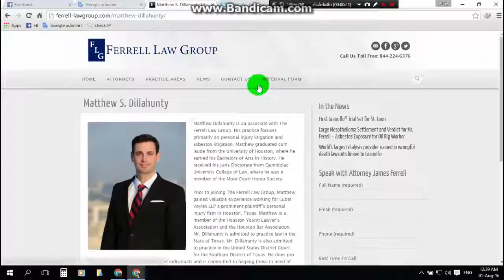Ferrell Law Group Mesothelioma lawyer